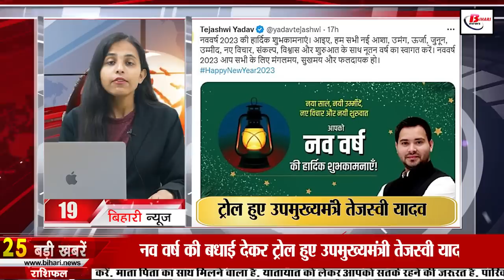Daily Bihar News of 2nd January 2023.Nitish Kumar,Kirti Azad Birthday,Bihar Police,Students Bihar.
Daily Bihar news of 2nd January 2023 of all districts in Hindi.Kirti Azad Birthday,CM Nitish Kumar,Ramayana temple in bihar,Bihar Police,students of Bihar

1. NHPC Limited released recruitment notification for 401 vacancies -

2. Vocational courses will also be examined in matriculation and inter board

3. A network of roads will be laid in Bihar in the new year

4. Today we will talk about KirtiAzadBirthday Special

5. Mafias will be tightened for illegal mining of sand in Bihar

6. This is how the people of Bihar celebrated the New Year

7.

8. From January this many people will get food grains for free

9. Now studentsofBihar will study in Digital University

10. Swearing in of elected municipal representatives after Kharmas

11. Two real sisters of Aurangabad went viral by singing de-addiction song

12. Weather changed like this on New Year, people shivered due to cold wave
13. Education Minister gave important information regarding teacher appointment
14. Bihar's first astronomy lab is ready

15. Indo-Nepal border road 190 km construction completed

16. Biharpolice recovered liquor from farm on New Year

17. Today in Bihari Tourism we will talk about Jalalgarh Fort

18. Bihar's second planetarium completed in Darbhanga

19. Deputy Chief Minister Tejashwi Yadav trolled for New Year's greetings

20. Cmnitishkumar reached his native village and offered wreaths on the death anniversary of his late mother.

21. Prashant Kishor's prediction on Nitish Kumar's visit

22. Pakistan out of the race for the World Test Championship

23. Today's date is very special in the history of India

24. In Viral news today we will talk about KYC suspended

25. Keep your files hidden in laptop like this
26. Commercial gas cylinder becomes costlier on New Year

27. Candidates who won two posts in Bihar body elections will have to resign